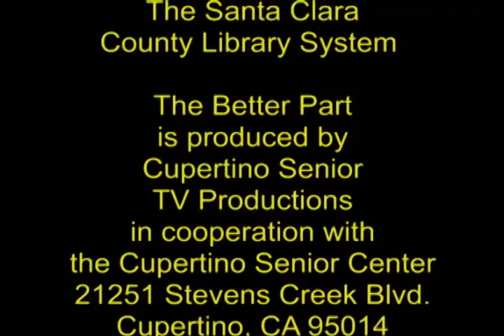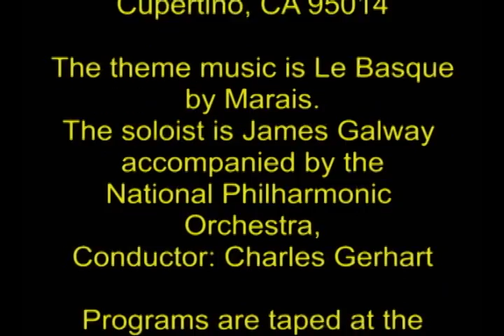1084 Biodynamic Farming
Several acres of land in the beautiful Santa Cruz mountains is a farm called Love Apple Farm. From the beginning of its establishment the owner Cynthia Sandberg is farming the land with biodynamic methods.  Susan Davis our host interviews Cynthia to find out what a biodynamic farm is, what are its benefits, opportunities for the public to take classes.

Cupertino TV Productions present The Better Part. We have produced over 1,000 programs.  We are an all volunteer group.  Our programs are all unique; different hosts, guests, subjects.